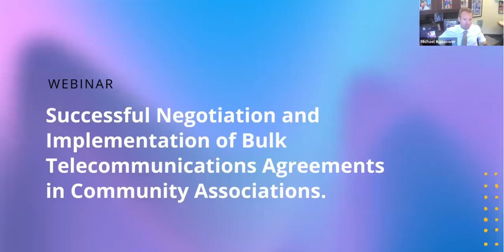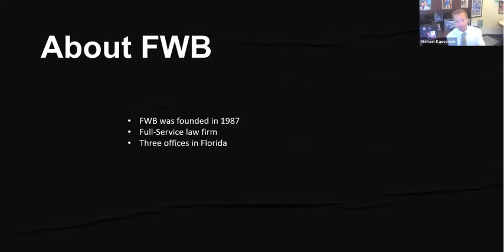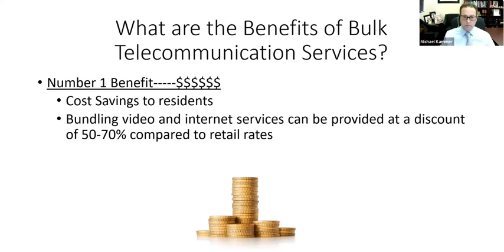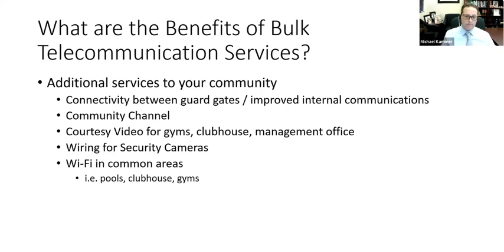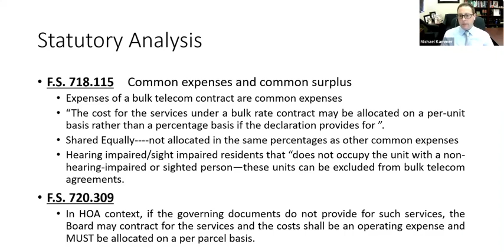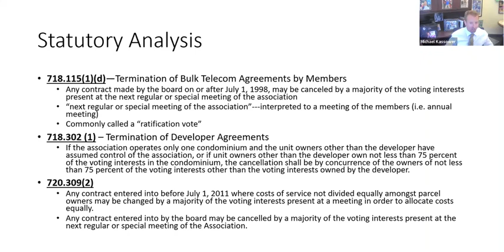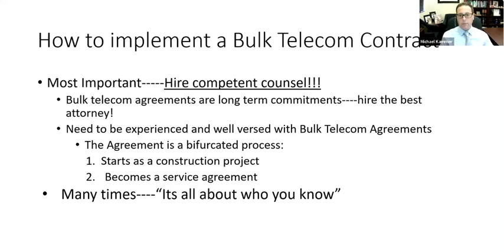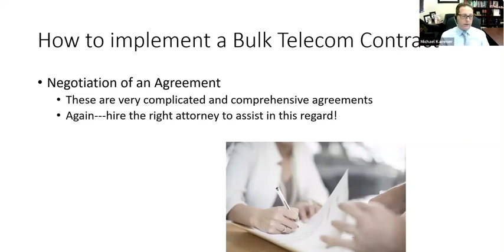How To Negotiate Bulk Telecommunication Agreements for Community Associations